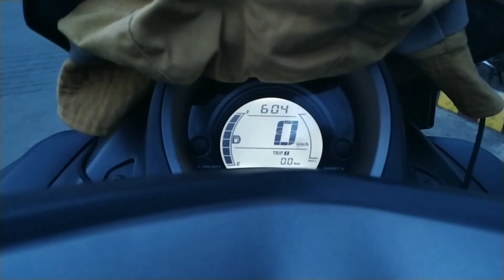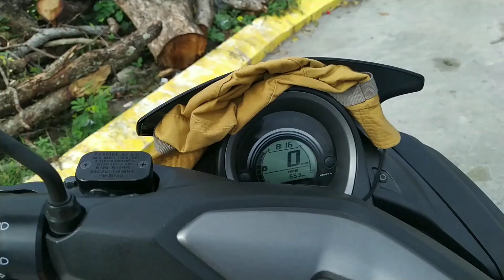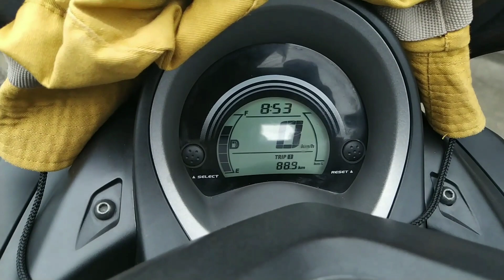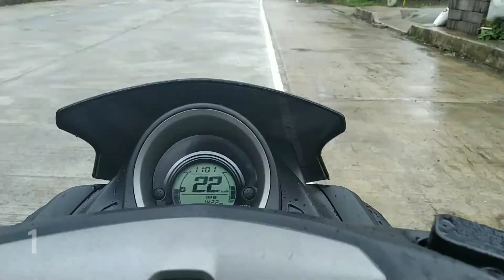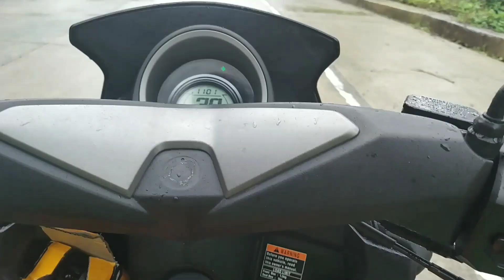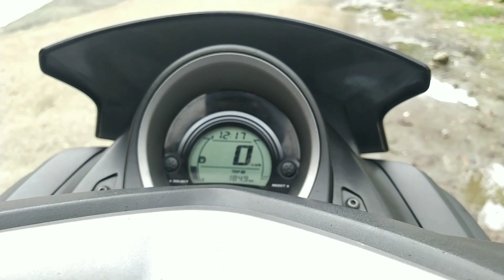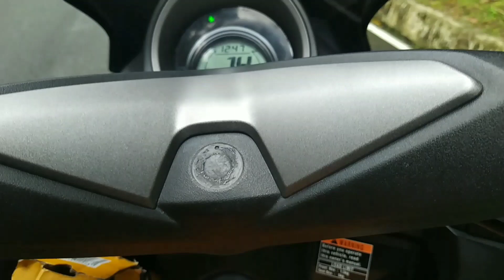PART 1: PHILIPPINE LOOP TOUR ADVENTURE EXPLORE | BULACAN - CAMARINES NORTE